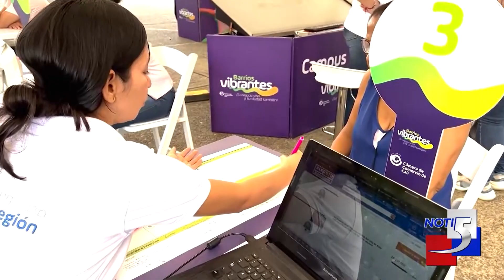Cámara a la calle la iniciativa de la Cámara de comercio de Cali, brindando asesoría a la comunidad